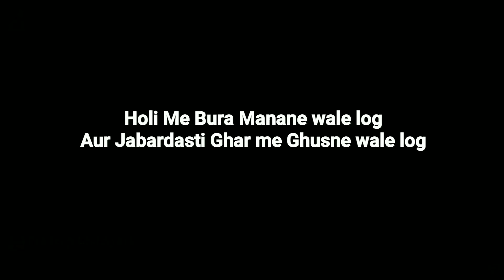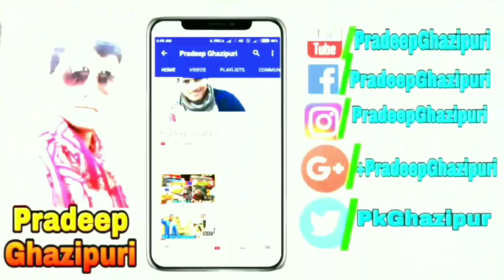देसी होली का तड़का | Must Watch Funny😂😂Comedy Videos 2019 | Pradeep Kushwaha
Must Watch Funny😂😂Comedy Videos 2019 | देसी होली का तड़का | Pradeep Ghazipuri

Cast- Pradeep Kushwaha, Nagendra Kushwaha, Mahesh Kushwaha, Suresh Rasila, Brijesh Kushwaha, Ashish Kushwaha
Arvind Kushwaha (Cameraman)

My SmartPhone
My Tripod

Related topics-
1- Latest bhojpuri holi video
2- Latest comedy video
3- Holi funny video
4- Holi comedy video
5- Bhojpuri Holi Comedy video
6- Desi holi
7- comedy video

Dekhiye aur enjoy kijiye
Mujhe ummid hai aapko
Pasand aayega

Entertainment video dekhne ke liye